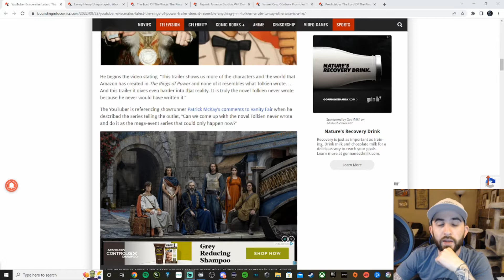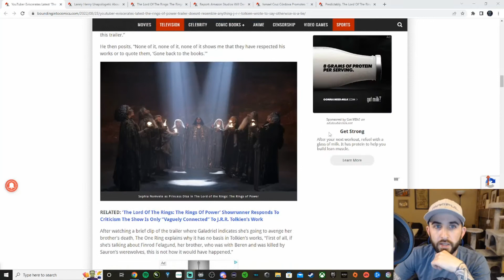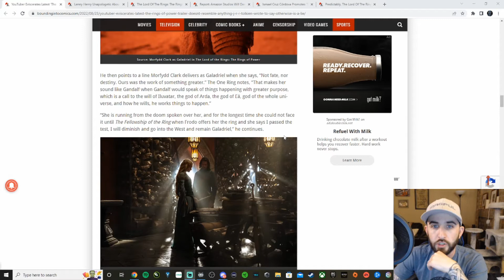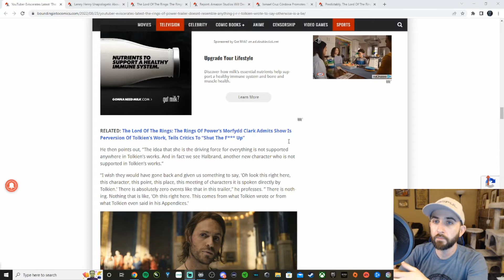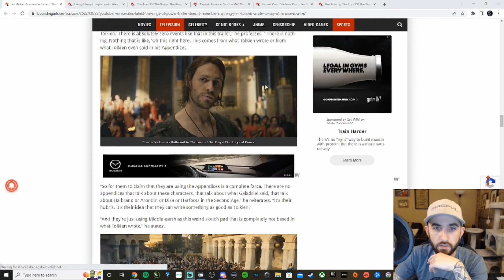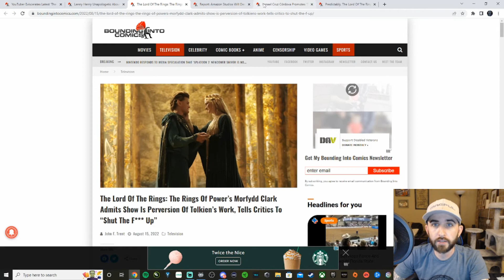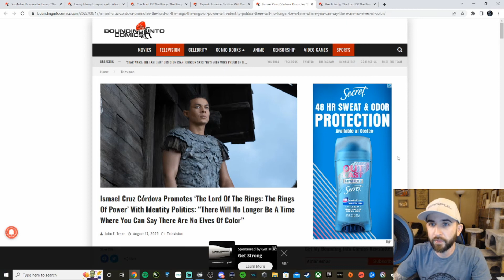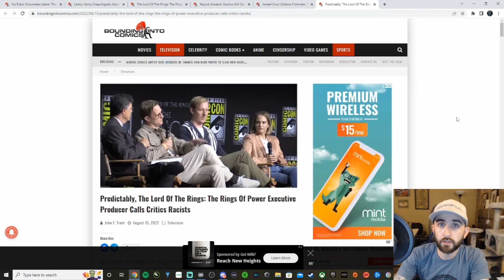Rings of Prime is almost here and it's "stars" have done all they can to make sure it's DOA!!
Never try and silence valid criticism with claims of racism and bigotry. You will surely reap what you sow.

Donating to my SubscribeStar is the absolute easiest way to support both my channels (Minimal Effort Podcast and Tebow Talk)!